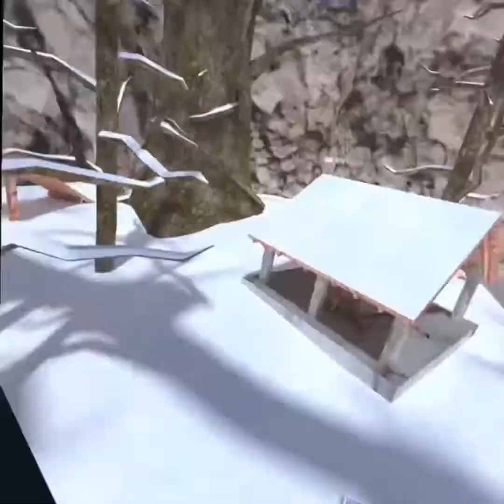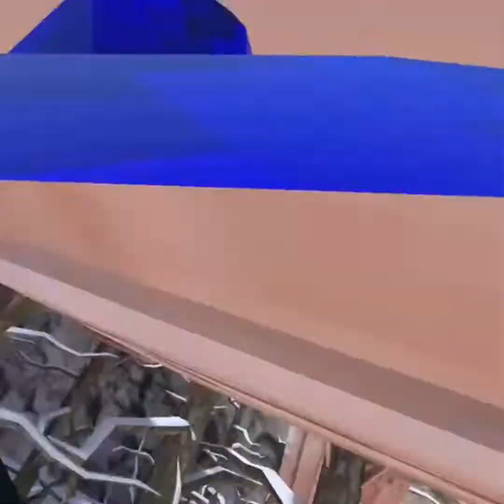Pro monkey joins public lobby (turbo’s idea)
“pumpkinfunni” is the ticktock of the guy who showed me the Double wall thing.￼